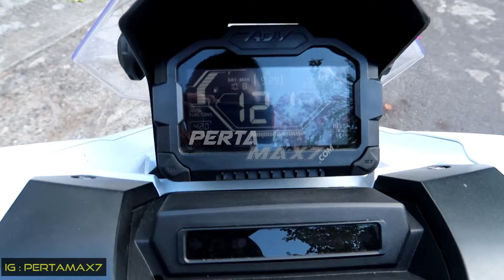Top Speed Statis Honda ADV 150 di Speedometer Standar Tengah 🛵honda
Beli busi Honda ADV 150 dalam video ini di marketplace kesayangan pemirsa semua
Musik 🎶 Blue Dream - Cheel
Bergabung dengan channel ini untuk mendapatkan akses ke berbagai keuntungan:
Penjelasan ❄ Video Singkat dari pertamax7 channel ini berisi Top Speed Statis Honda ADV 150 di Speedometer Standar Tengah
Semoga bermanfaat